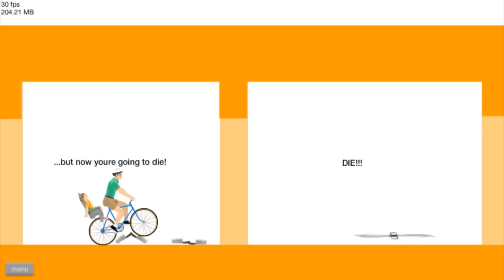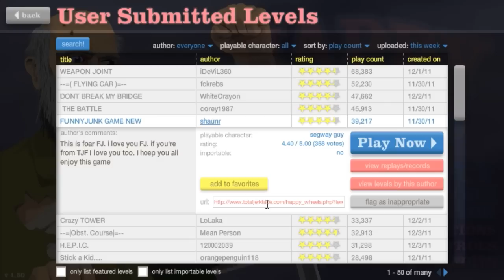Happy Wheels w/Nova Ep.44 - Get On That Thing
Your requests were not UNHEARD for i am starting Happy Wheels!!! AHHHHHH SNAP!